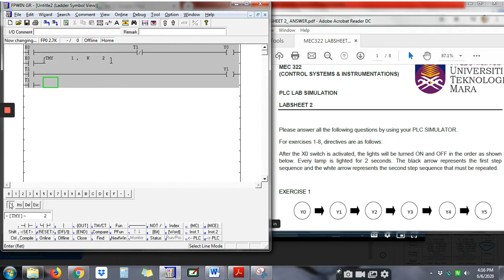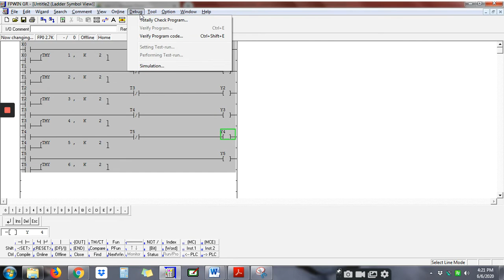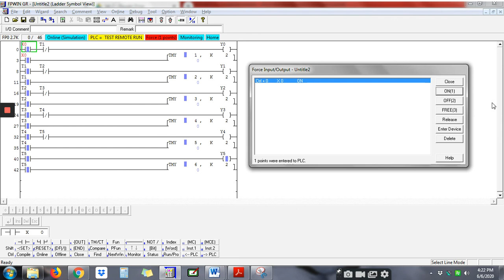MEC322/ FPWIN GR / VIDEO LECTURE 3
Assalamualaikum & Hello everyone.
This video explains on how to answer Exercise 1
Good Luck